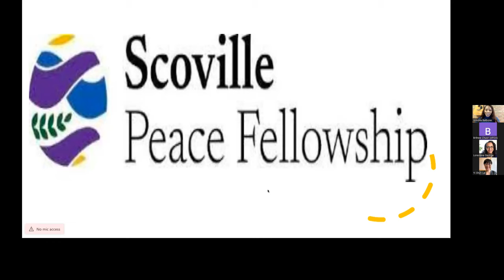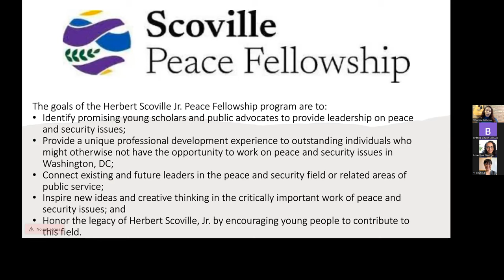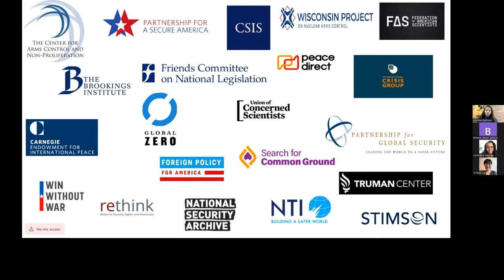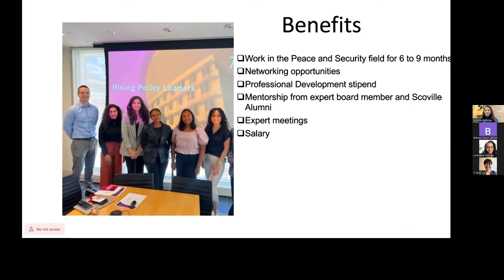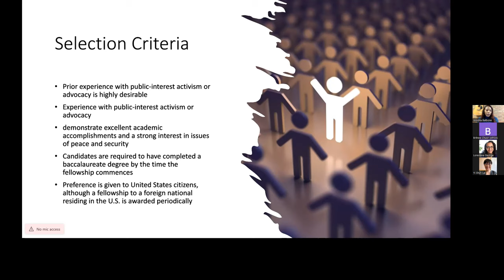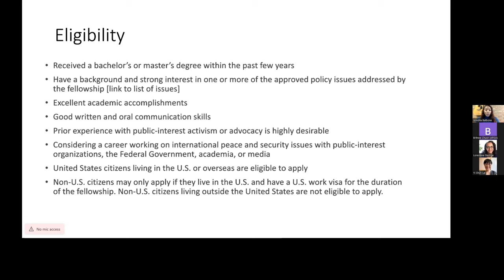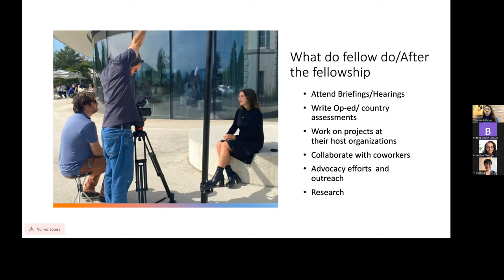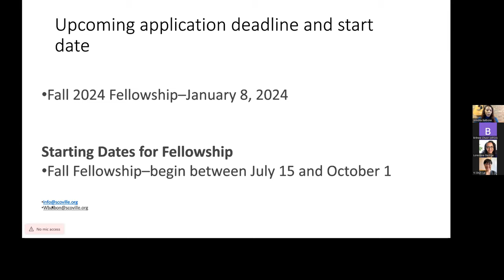APSIA Advisor Webinar: Scoville Peace Fellowships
On November 15, 2023, APSIA hosted an advisor webinar introduction to the Scoville Peace Fellowships.